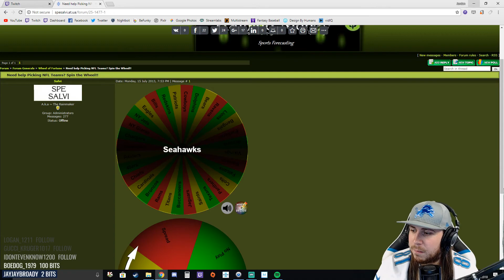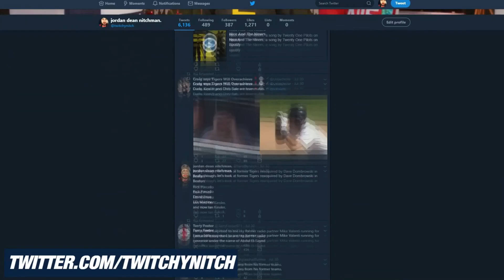THE LEGEND OF SCOTT SCOTT - "A New Journey" - Part 1 - Madden NFL 19 Player Franchise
We return The Legend back where he started. Scott Scott is back in Madden.

Let's get one thing straight.

I'm the #1 Champion of Everything.
Ever.
Of all time.
In History.

Aside from that, I record myself yelling at sports video games and you watch me... sometimes.